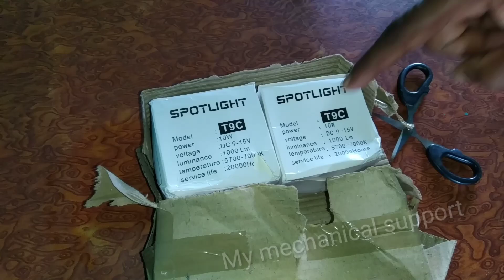Unboxing। Led light For bike | led headlight installation। My mechanical support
in this video know about led headlight installing for hero passion project bike and 100cc bike headlight repair and unboxing